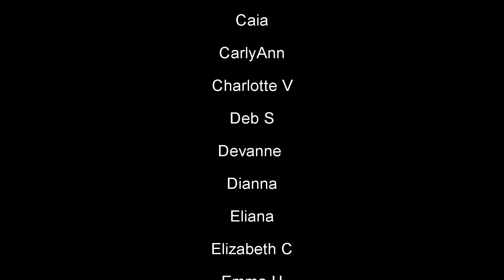Home Free - Take Me Home, Country Roads (Reaction!) : Behind the Curve Reacts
Hello everyone, hopefully we're all having a wonderful Home Free Friday!  Today we are finishing my journey through Dive Bar Saints, with their cover of John Denver's "Take Me Home, Country Roads".  This has been such an awesome trip, thank you all so much for joining me :)

Broadway 1,000 piece Jigsaw Puzzle:

Broadway Tote Bag:

Be A Broadway Star Boardgame:

Broadway Musicals Charm Bracelet:

567 Broadway! A New Musical Workout DVD: